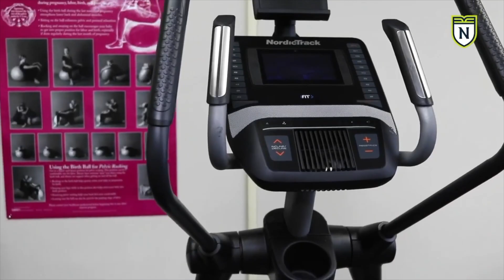Hoy comienza una nueva etapa en tu vida, capacitándote y desarrollándote en el campo de la salud.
El Dr. Justine Sánchez Rivera, Director de la Escuela de Salud de NUC University - División Técnica IBC les da la bienvenida a su nuevo reto académico.